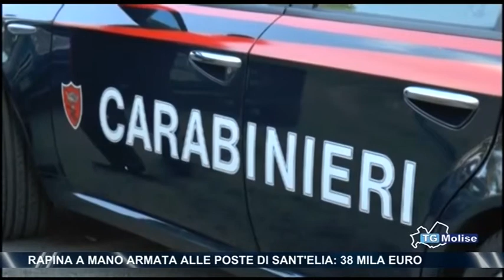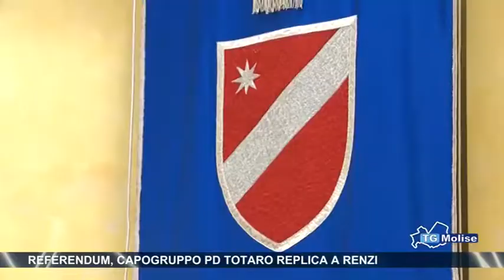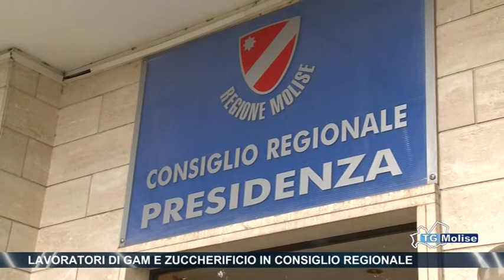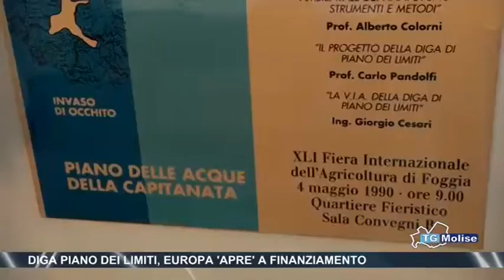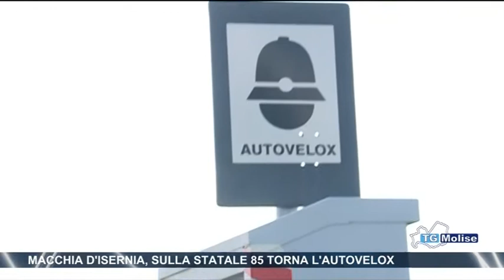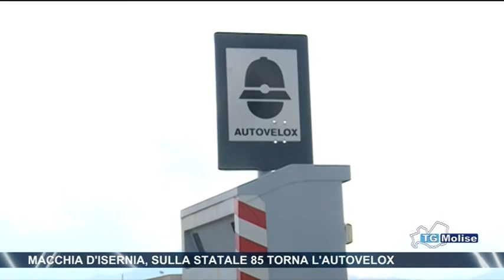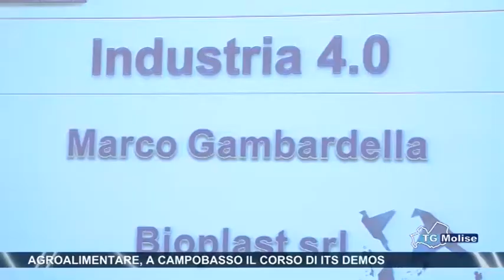Tg Molise - Telemolise - 08/11/2016 - edizione 23:00